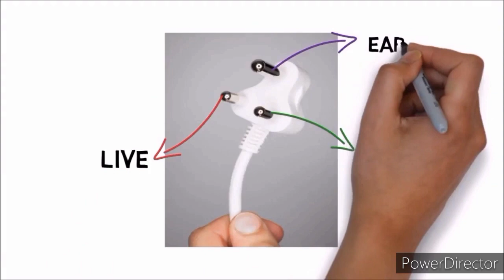Why Earthing pin Long and Thicker || Earthing पिन लंबी और मोटी क्यों होती है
Hey Everyone!